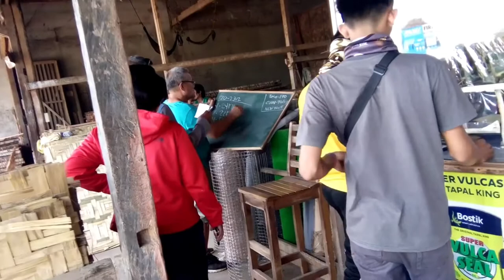House Project - Putting divisions in the house - Day 7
Started to put divisions inside the house